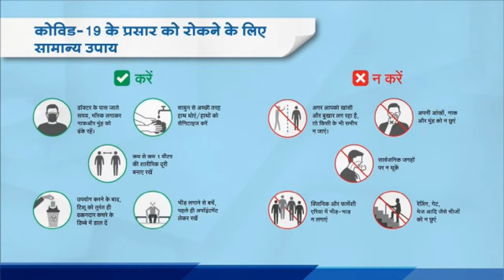preparedness of our clinic for prevention of covid-19 infection